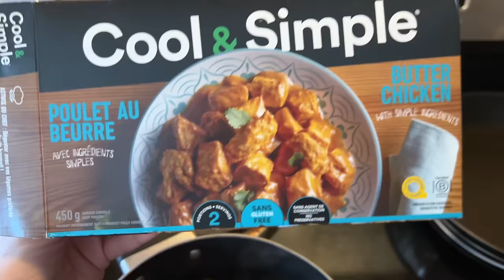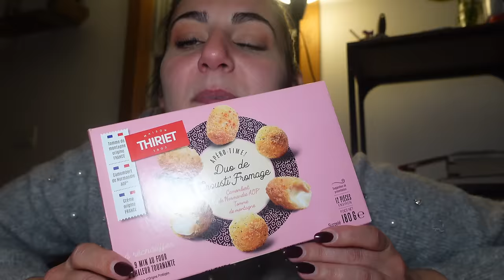Je mange que des PLATS SURGELÉS pendant 24H ! (ft. Bebaw)